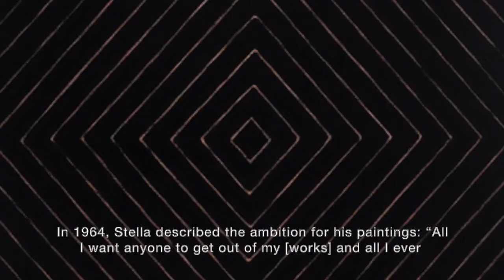Leon Tovar Gallery: Featuring Omar Rayo's "Sunday in the Attic No.5"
In this video, we explore Latin American artist Omar Rayo and his piece  "Sunday in the Attic No.5"